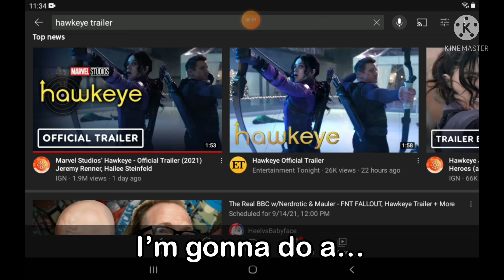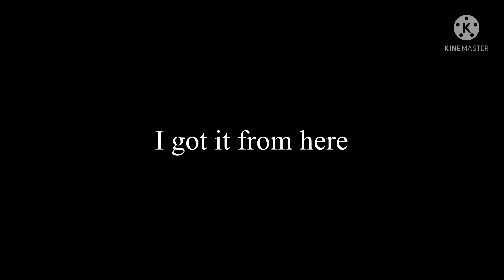Hawkeye Trailer Reaction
I react to the new trailer for the upcoming Hawkaye trailer.